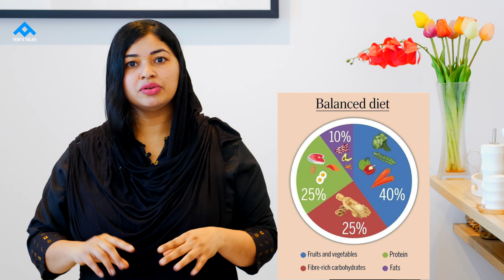My Postpartum Weight Loss Journey /ഡെലിവറിക്ക്‌ ശേഷം വെയിറ്റ്ലോസിലേക്കുള്ള എന്റെ യാത്ര.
DIET/LCHF DIET